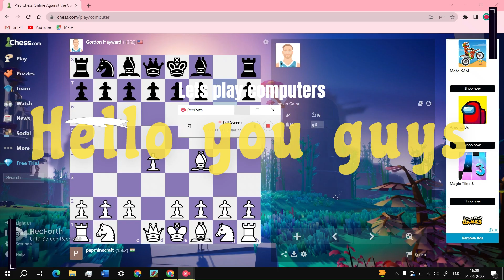Let's play Gordon Hayward bot